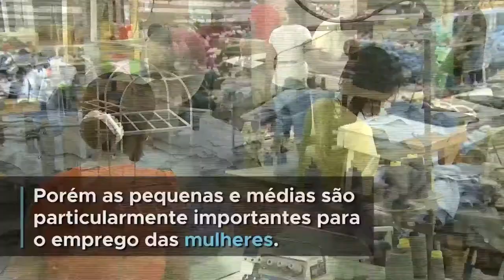Desenvolvimento lento de pequenas e médias empresas prejudica empregos e economia global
As pequenas e médias empresas (PME) eram responsáveis por 35% de todo o emprego no mundo em 2016, comparado a 31% em 2003. No último ano, no entanto, a contribuição dessas empresas para o emprego total estagnou, segundo relatório da Organização Internacional do Trabalho (OIT).

“Para reverter a tendência recente de estagnação do emprego nas PME, precisamos de políticas para promovê-las (…), assim como um ambiente de negócios melhor para todas as empresas, incluindo acesso a financiamento para as mais novas”, disse a diretora-geral adjunta de políticas da OIT, Deborah Greenfield.

(Foto de capa do vídeo: EBC)